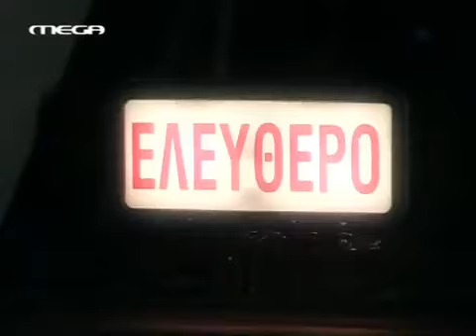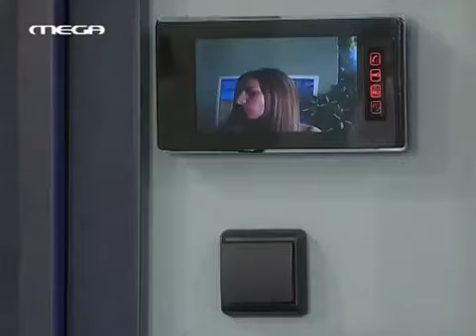H zwh ths allhs S01E081 DSR Ft4U